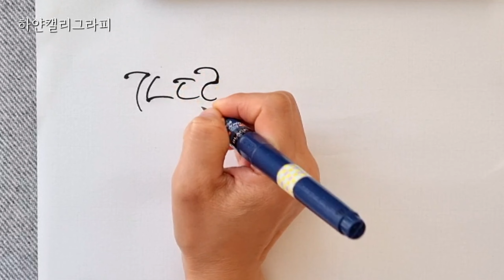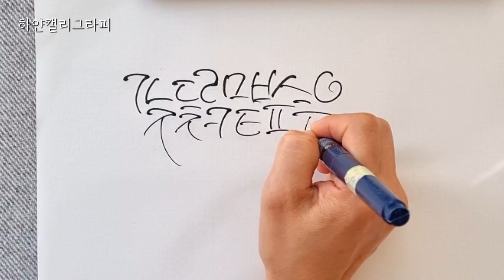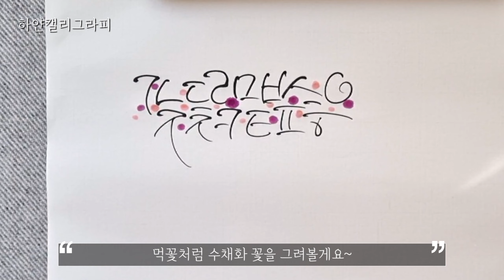캘리그라피 한글 자음 예쁘게 쓰기 + 먹꽃 응용 수채화 꽃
안녕하세요~  하얀캘리그라피입니다.
한글 자음을 쓰고 예쁘게 꾸며 보았어요~

간단한 기법을 이용해서 꾸며볼 수 있어요~

캘리그라피기초, 캘리그라피초보, 캘리그라피독학
하시는 분들에게 도움되었으면 좋겠네요~

천천히 감상해보세요~